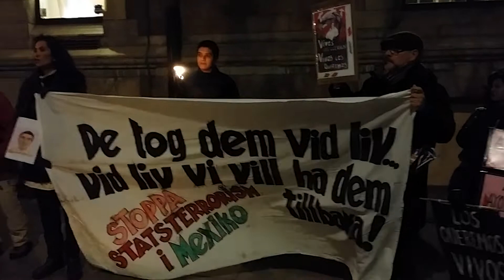Stockholm for Ayotzinapa 2014-11-05 17:04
Stockholm, Sweden, November 5, Outside Mexican Embassy: 3th global day of action for Ayotzinapa and the 4th and biggest rally in Sweden.They were taken alive, we want them back alive! ¡Vivos se los llevaron, vivos los queremos!